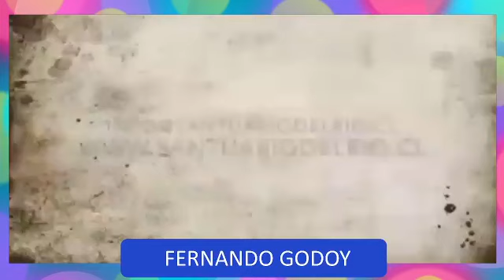Fernando Godoy en la cuarta con las Milf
El actor se confesó con Milena, Carola, Javiera y Paula.